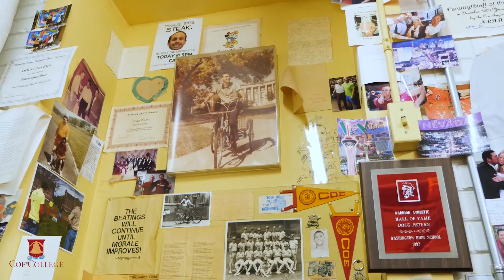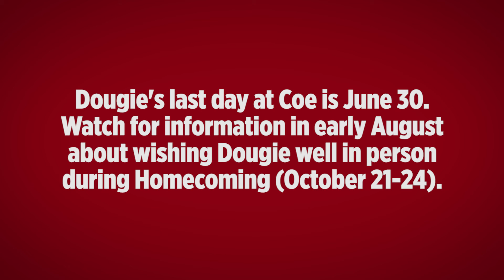Announcement from Dougie Peters ’81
Long-time Kohawk equipment manager and 1981 Coe graduate Dougie Peters announced his retirement from Coe College today. Dougie looks forward to having more time for playing pinball, eating steaks and visiting with neighborhood friends during retirement. Kohawk fans and family, if you would like to send a note to Dougie, visit the Coe Athletic Facebook Page and post a comment on his video!